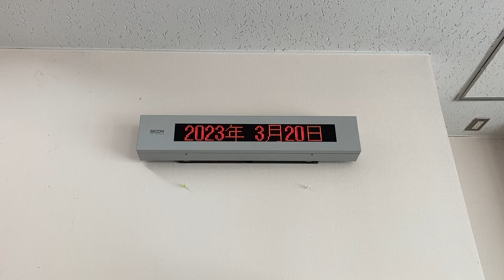はりまや橋デンテツバスターミナル前バス停 サービスセンター 券売機の上にある現在時刻表示 SECOM AP-N0050